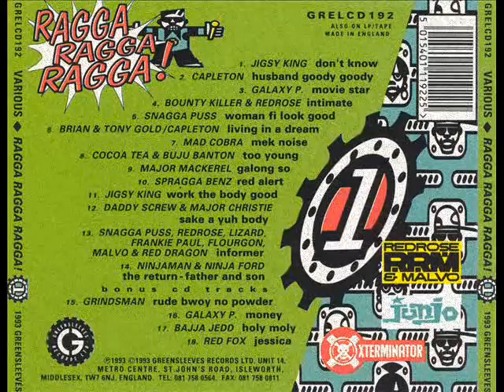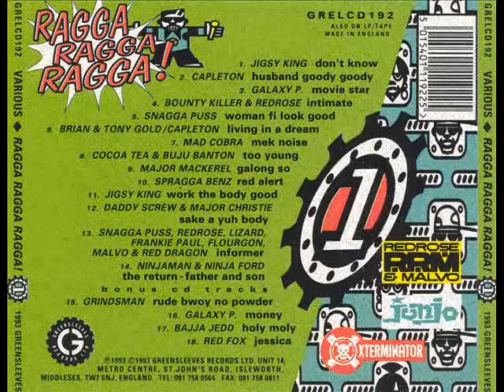Major Mackerel - Galong So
album: VA - Ragga Ragga Ragga ! 1 (1993)
label Greensleeves